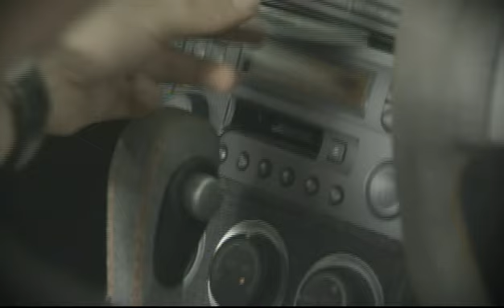"E"qual "Baby baby" feat. JAY'ED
"E"qual for M.O.S.A.D. video clip!! ALBUM"7 DAYS"